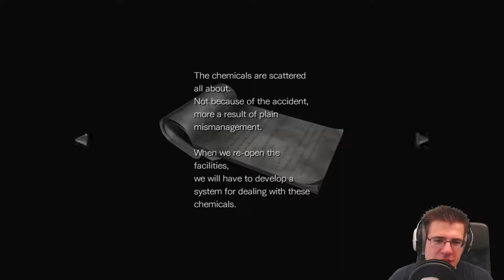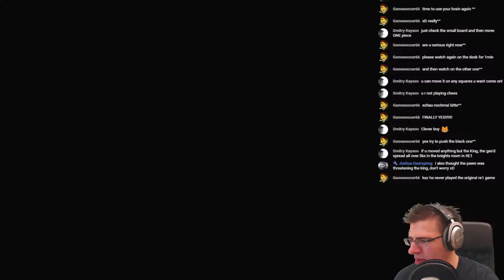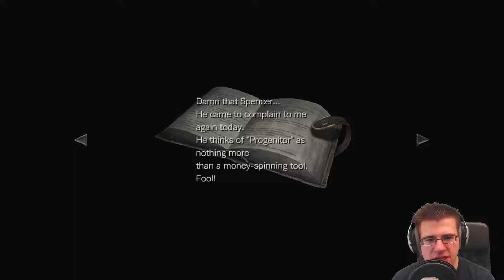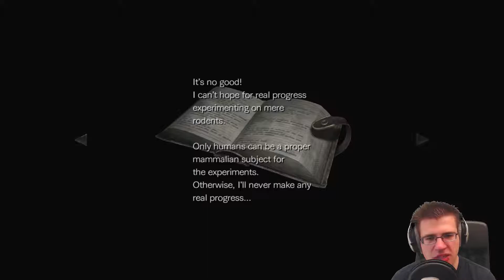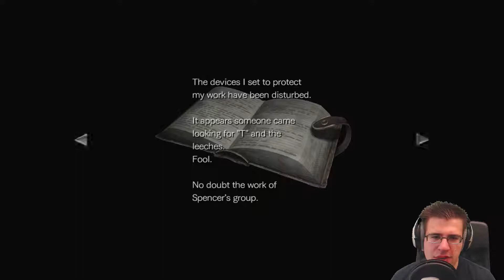Goopy Monsters! - Resident Evil 0 Zero Episode 5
My important Hardware:
CPU: Intel i7-4790k
GPU: AMD R9 290X
Microphone: t.bone SC450-USB